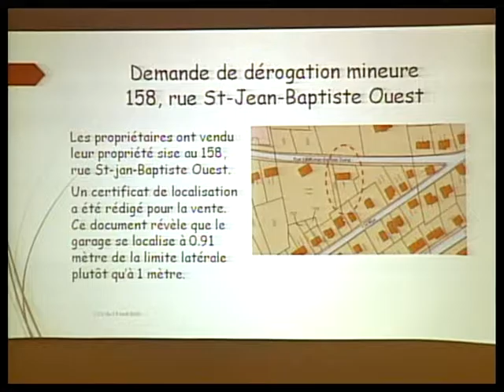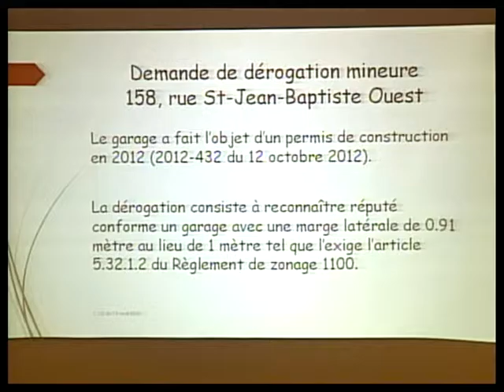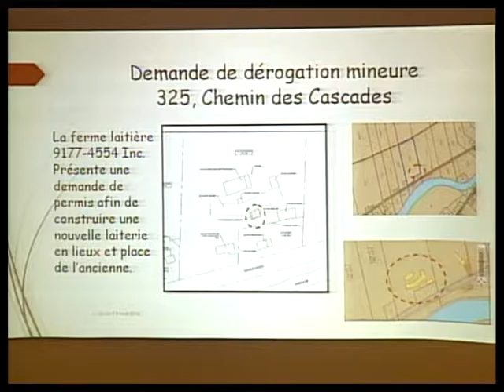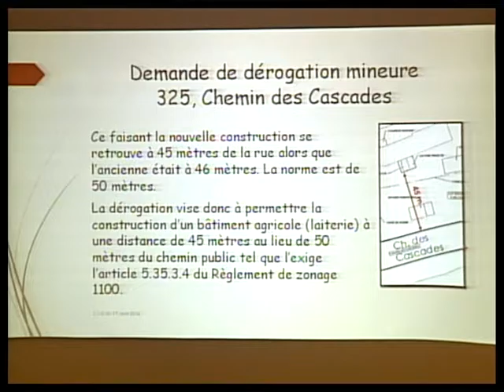Ville de Montmagny - séance du conseil - 6 juin 2016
Ville de Montmagny
Séance ordinaire du 6 juin 2016